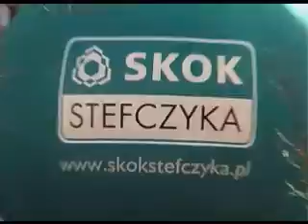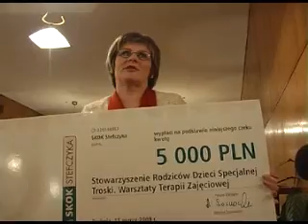Wielkie otwarcie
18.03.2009. Otwarcie 312 oddziału SKOK Stefczyka w Tucholi.